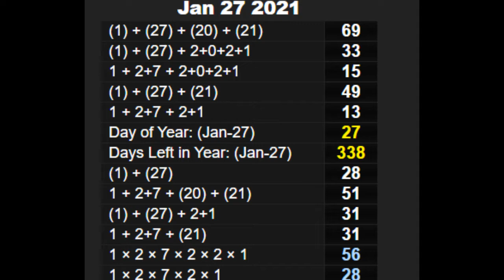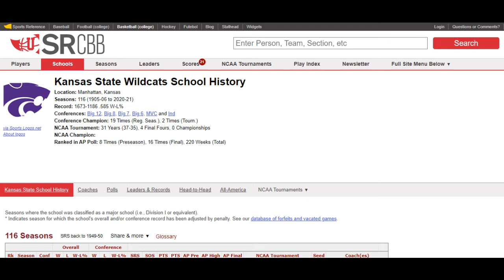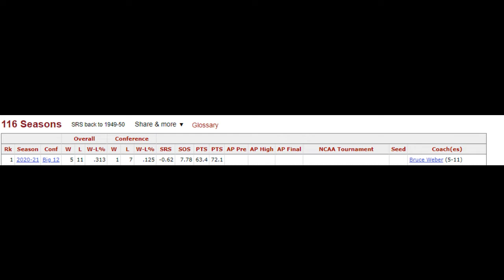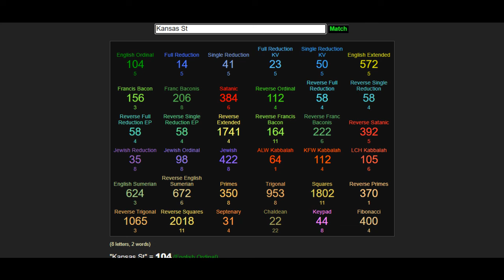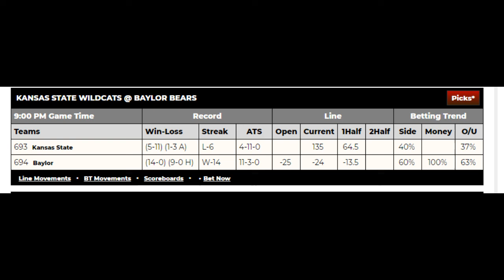Upset Alert 4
Upset Alert 4 is a series where we explore the potential for an underdog to win on a cover or the moneyline

The previous upset alerts have been cover wins with no moneylines wins
2 cover wins 1 cover loss 0 moneyline wins